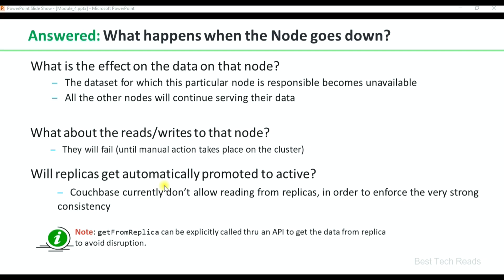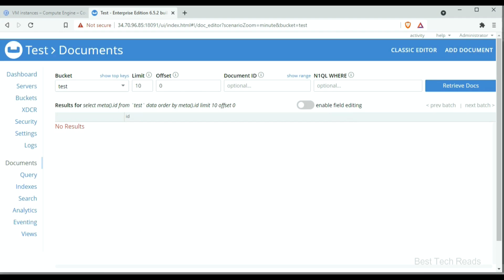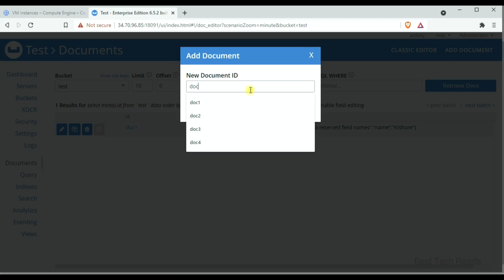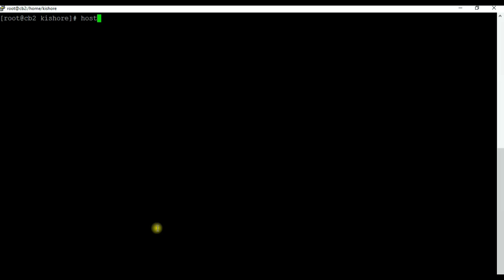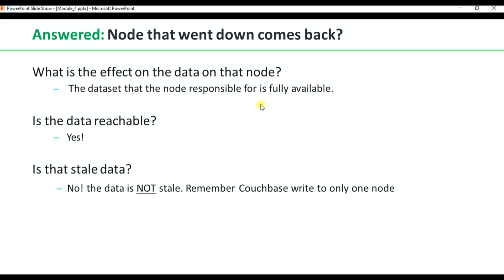Module 4 - Demo: Couchbase Administration Scenarios 1&2_06 - Hands-On Couchbase DBA | Kishore Uppala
This video demonstrates what happens to the data when a node goes down in Couchbase. We can also see what happens when a Node that went down comes back online.
▬▬▬▬▬▬ ⏰ Topics With Timestamps ⏰ ▬▬▬▬▬▬
▶️ 00:00:00 Welcome Introduction
▶️ 00:01:49 Create a primary index
▶️ 00:03:34 What happens when a node goes down in Couchbase?
                  ➤ What is the effect on the data on that Node?
                  ➤ What about the reads/writes to that Node?
                  ➤ Will replicas get automatically promoted to active?
▶️ 00:04:55 What happens when a Node that went down comes back online?
                  ➤ Is the data reachable?
                  ➤ Is that stale data?

This is a personal video channel, we make no representations as to the accuracy, completeness or validity of any information on this channel and "Kishore Uppala" or the administrators are not liable for any errors, omissions or any losses or damages arising from its understanding or use. It is intended to be used and must be used for informational (or) Education purposes only. ⚠️Any implementation by you based on the information given in this channel is strictly at your own risk🚨. Viewers are encouraged to do their own research. Sri Kishore Uppala or the administrators don’t warrant that any information obtained from this channel will be error free.

💬 Comments below the videos are the sole responsibility of the writers and they take full responsibility, liability and blame for any libel or litigation that results from something written in a comment, hence please keep the comments 🗣 polite and relevant.